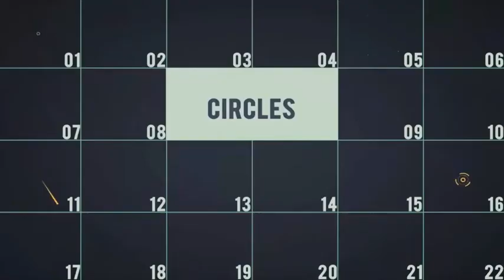Sale Promo | After Effects Template | Product Promo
Special Thank You ❤ to fxrend" href="/user/fxrend!

Recommended Section:
0:01 Shape Elements 2: Get 150+ elements for free at
1:12 Download 'Circuit Slideshow'
1:12 Download 'Inspire Modern Slideshow'
1:12 Music
1:20.200 Download 'Subscribe project'